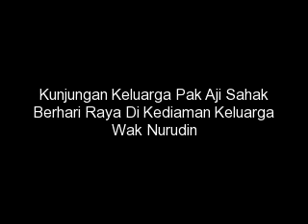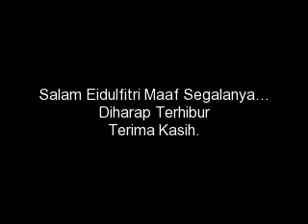Ogos 31, 2011 Sambutan Eidulfitri 2011 Di Kediaman Wak Nurudin (2)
Lokasi: 764, Jalan 1B/4, Bandar Baru Sungai Buloh